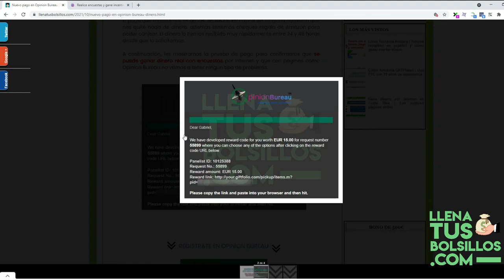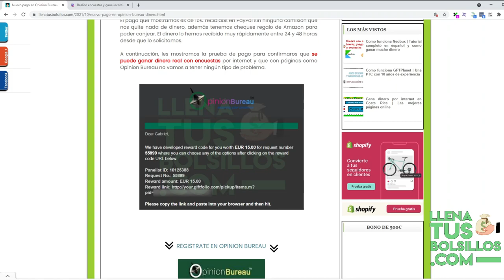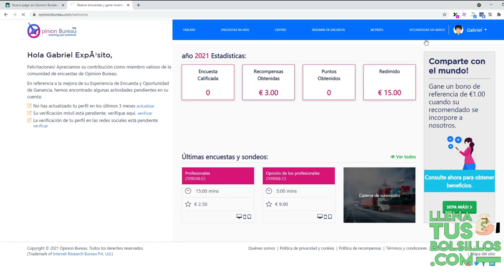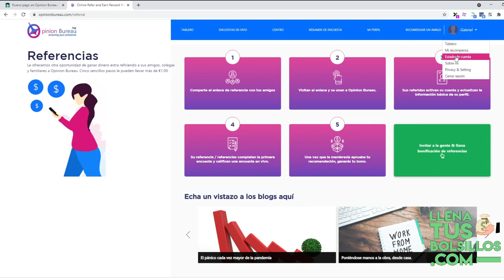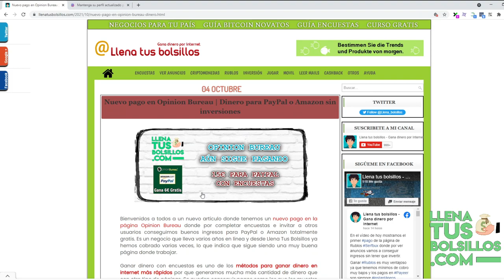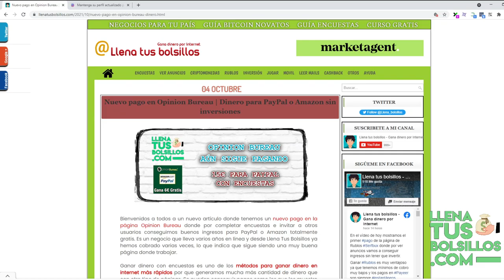Ganando dinero para PayPal con encuestas | Registraste y gana 6€ al momento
🔴  NUEVO VÍDEO   🔴

En el vídeo de hoy mostramos una nueva prueba de pago de OpinionBureau donde por completar encuestas vamos a conseguir dinero para PayPal.

Uno de los métodos más recomendables para ganar dinero son las encuestas remuneradas donde se generan una muy buena cantidad de €ingresos.

● Llenatusbolsillos.com